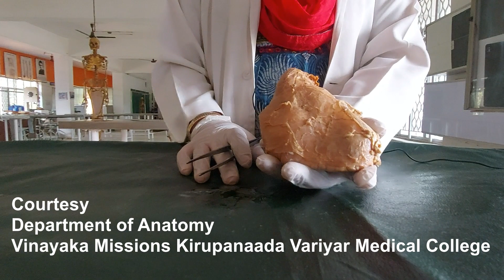External Features of Heart by Dr. Rajitha Vanga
• The heart is a hollow muscular organ situated in the mediastinum of the thoracic cavity, enclosed in the pericardium.
•  It is somewhat pyramidal in shape and placed obliquely behind the sternum and adjoining parts of costal cartilages so that one-third of the heart is to the right of median plane and two-third of the heart is to the left of the median plane.
• The heart consists of four chambers—right atrium and right ventricle, and left atrium and left ventricle. On the surface the atria are separated from the ventricles by the atrioventricular groove (also called coronary sulcus) and ventricles from each other by interventricular grooves.
External features
Externally heart presents
• The apex of the heart is a conical area formed by left ventricle. It is directed to the left. It lies at the level of the 5th left intercostal space, 3.5 inches (9 cm) from the midline and just medial to the midclavicular line.

• The base (or posterior surface) of the heart is formed by two atria, mainly by the left atrium (2/3rd by left and 1/3rd by right atria). It lies opposite to the apex. It is located in front of the middle four thoracic vertebrae (T5–T8) in the lying-down position and descends one vertebra in the erect posture (T6–T9). The base is separated from vertebral column by the oblique pericardial sinus, esophagus, and aorta.

• The heart has the four borders: Upper, right, lower (inferior) and left.
 Upper border of the heart is slightly oblique and atrial (mainly the left atrium).  Ascending aorta and the pulmonary trunk pass anterior to it (obscuring it) and at its right extremity, the superior vena cava enters the right atrium.
 Right border of the heart corresponds to the right atrium and is slightly convex to the right. It extends from the right side of the opening of superior vena cava (SVC) to that of inferior vena cava (IVC) and separates the base from the sternocostal surface.
  Inferior border of the heart (acute margin) is sharp, thin and nearly horizontal. It extends from the opening of IVC to the apex and is formed partly by right atrium, mainly by the right ventricle, with a small contribution from the left ventricle near the apex. The inferior border separates the sternocostal(anterior) surface from the diaphragmatic (inferior) surface.
 Left border of the heart (obtuse margin) separates the sternocostal and left surfaces. It descends obliquely, convex to the left, from the left atrial appendage to the cardiac apex. It is round and mainly formed by the left ventricle and partly the left atrial appendage.

• The heart has three surfaces: Sternocostal (anterior), and left surface, diaphragmatic (inferior)
 Anterior (sternocostal) surface is formed mostly by right ventricle and right auricle and partly by left ventricle and left auricle. Anterior interventricular groove is evident on this surface which separates right and left ventricle. The left atrium is hidden on the front by the ascending aorta and pulmonary trunk.
 Left surface is formed mainly by the left ventricle and partly by the left atrium and auricle. It is directed upwards, backwards, and to the left.
 Diaphragmatic surface is flat and rests on the central tendon of the diaphragm. It is formed mainly by the left ventricle (2/3) and partly right ventricle (1/3) which are separated from each other by the posterior interventricular groove.

• Grooves/sulci
 Coronary (atrioventricular) sulcus is present on the external surface of the heart, in a circumferential manner around the heart, marks the division between the atria and the ventricles.
o Coronary sulcus is divided into anterior and posterior parts. The right half of anterior part is large and lodges right coronary artery.
o Contents: Right side- Right coronary artery, Small cardiac vein, Left side- Left coronary artery, Circumflex artery,  Great cardiac vein, Coronary sinus.
  The crux is the point at which the interventricular and interatrial sulci cross the coronary sulcus.
 Anterior interventricular sulcus is between right and left ventricles; marks the interventricular septum anteriorly,
Contents: Left anterior descending (anterior interventricular) artery, Great cardiac vein
 Posterior interventricular sulcus -Demarcates the posterior interventricular septum.
Contents: Posterior interior interventricular artery, Middle cardiac vein